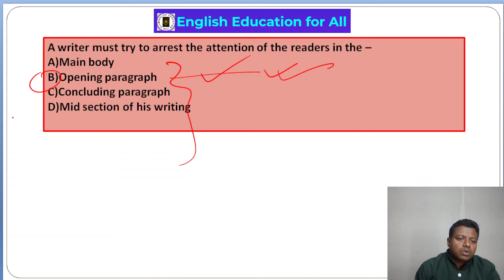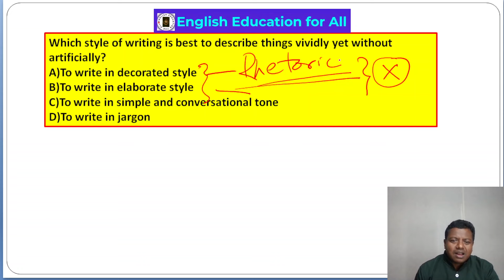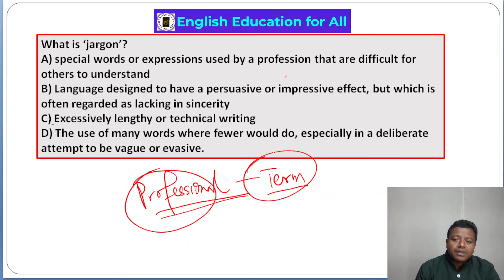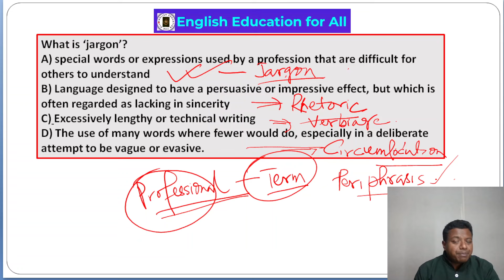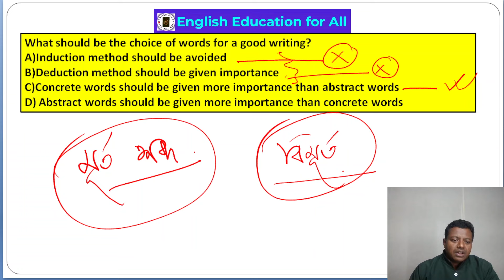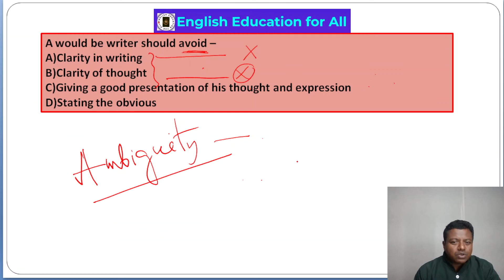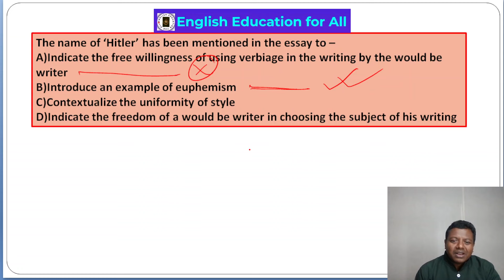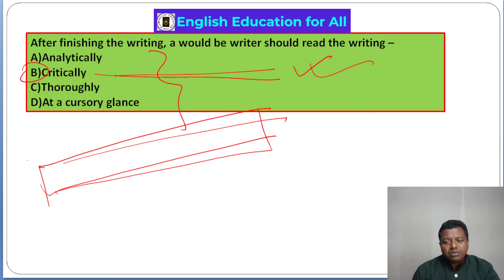Principles of Good Writing (Part -2) MCQ for SLST/Madrasah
slst(English) preparation,
English literature in mcq for SLST/Madrasah (English)
Learning English Grammar
English grammar for combined exams
Mock test for slst(English)
Practice set for SLST/Madrasah service commission exam(English)